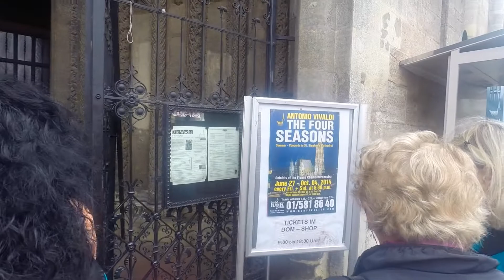St StephensCathedral Vienna